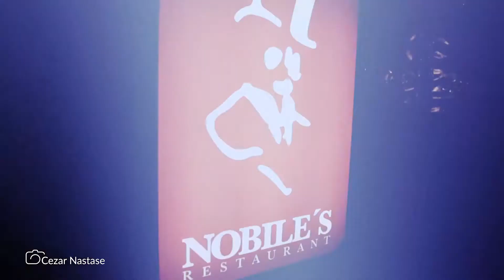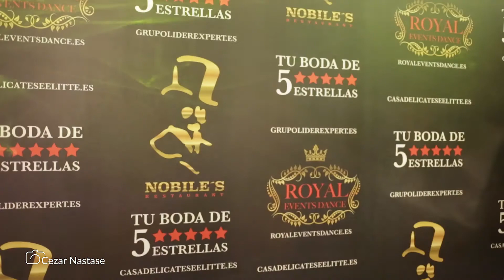Muzica Machedoneasca Nobile´s Mirela Si taraful Elvis Nasturica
Filmare Evenimente, servicii foto si video profesionale Full HD, 4K